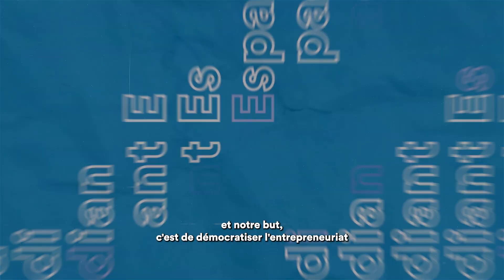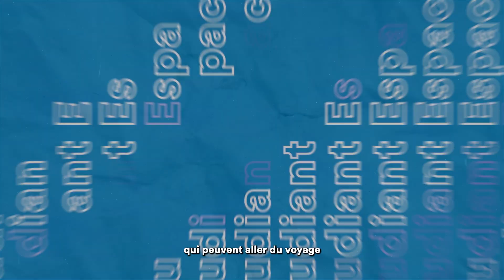Espace Etudiant - Le projet TakTik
Flavie et Maelline, étudiantes à Digital Campus ont lancé le projet TakTik.

Un duo de choc pour parler entrepreneuriat. Elles vous disent tout de ce projet 🚀

Envie d’en savoir plus sur Digital Campus ?